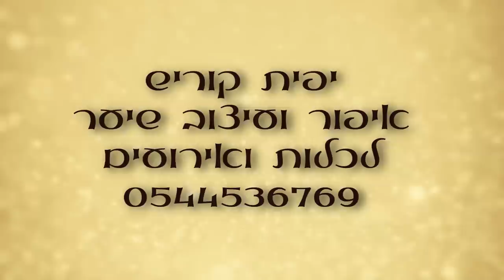איפור מעושן צעד אחד צעד|smooky eye tutorial. יפית קוריש -איפור ושיער/ yafit koresh - hair&makeup